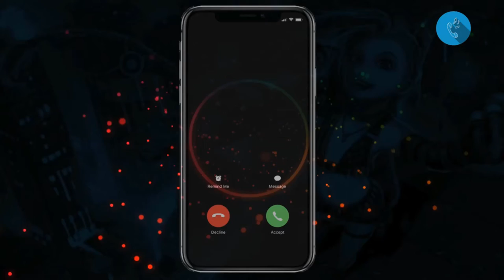Ascolta e Scarica Suonerie Xiaomi Redmi Go gratis per Android e iOS | SuonerieTelefono.com